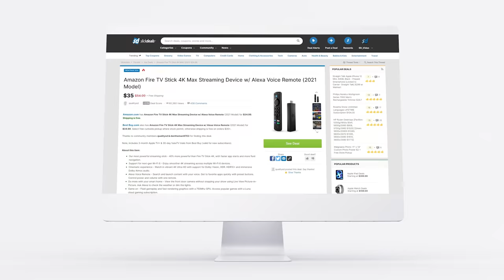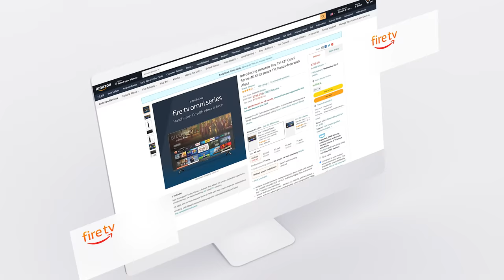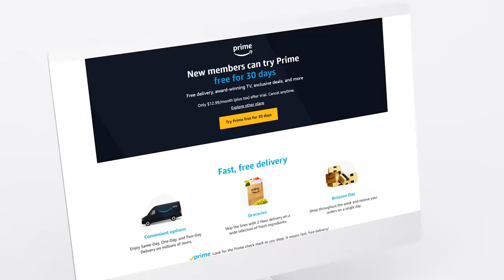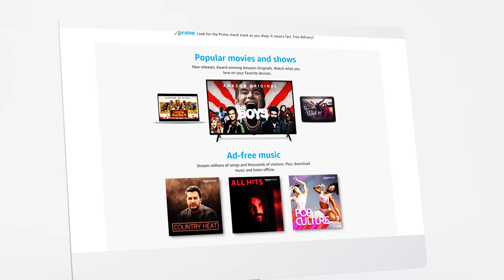5 Amazon Original Shows You Should Be Watching Right Now (plus Fire TV deals)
Have you watched Amazon's original content? They have really great shows and movies available for streaming through Amazon Prime Video. In this video, we cover the top 5 you need to watch.

We also show you the great suite of devices Amazon has in its Fire TV lineup. There is something for everyone here, from the affordable Fire TV Sticks, to the dual Smart TV/Smart Speaker Fire TV Cubes, to Amazon's Fire TVs.

Advertiser Disclosure: At Slickdeals, we work hard to help you find the best deals. To do this, some of the products featured here are from our partners, who may provide us with compensation. However, this doesn’t influence our opinions. The views, information, or opinions expressed in this series are solely those of the individual employees involved and do not necessarily represent those of Slickdeals.net.

Created by Austin Nooe and Pete King